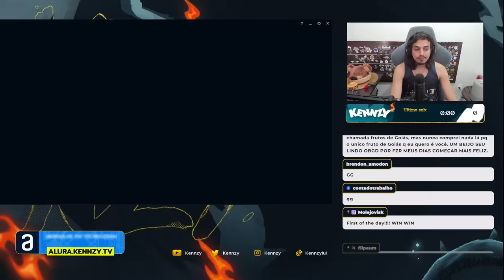O GRÃO MESTRE ME TORNOU O TOP 1 FIDDLESTICKS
O mono fiddlesticks mais querido da SoloQ, Kennzy, no grão mestre e acabando com os de alto nível. Novo meta, novo player, novo lol!

🎬 Edição por Rato Imoral